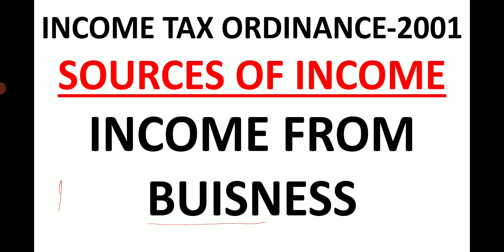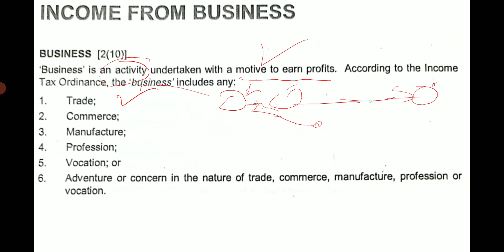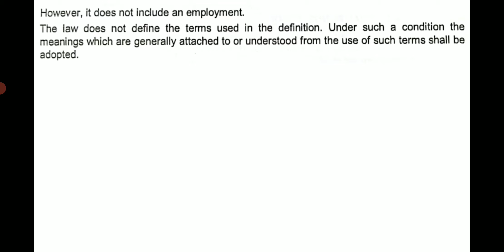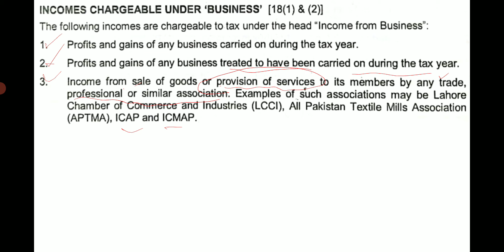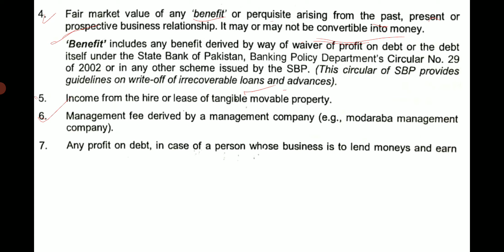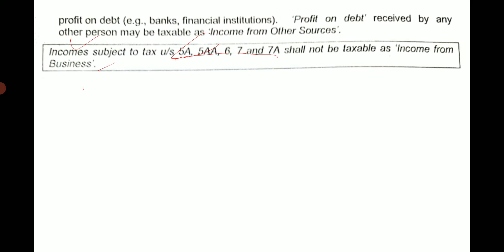Lecture No.56-Income Tax Ordnance 2001|| Income from Business|| Inspector Inland Revenue Preparation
Channel for Current Affairs

Join Online Classes ,100% Preparation with video lectures , Quizzes and Mock Tests (Fee just Rs.4000 one Time for Full course)

WhatsApp Groups Links (JOIN only One Group).